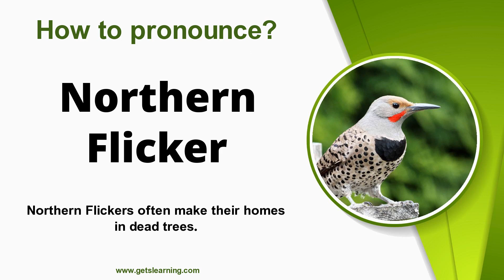How to pronounce (Northern Flicker) in English correctly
This video shows you how to say (Northern Flicker). Listen and learn the English pronunciation of Northern Flicker.

The Northern Flicker is one of the few North American woodpeckers that is strongly migratory. Flickers in the northern parts of their range move south for the winter, although a few individuals often stay rather far north. Northern Flickers generally nest in holes in trees like other woodpeckers.